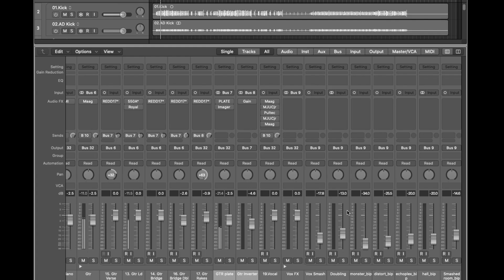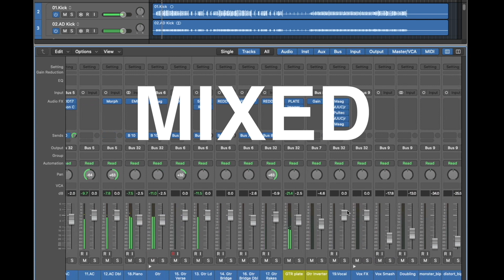Before & After Mixing Me and The City Wild Ones Mixed by Julian Doe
▸ Taylor 214ce
▸ Sibelius

Julian